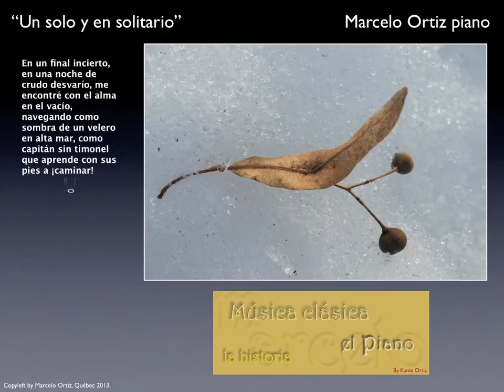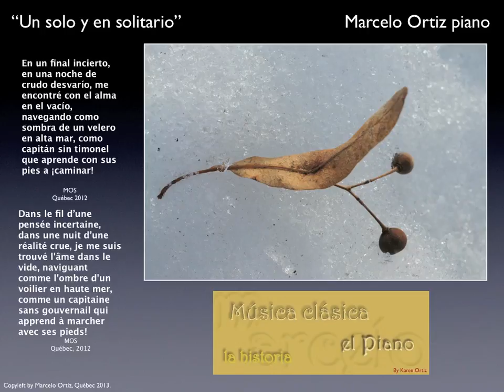Un solo y en solitario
Texte et mélodie par: Marcelo Ortiz, pianiste. Québec-Canada 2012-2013. Photo par Marcelo Ortiz, «les pleines d'Abraham» 2009, Québec-Canada. Image «música clásica» par Karen Ortiz. Texto y música: Marcelo Ortiz pianista, Québec-Canadá, 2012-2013. Foto "Les pleines d'Abraham" Québec-Canadá, 2009. Imagen: "música clásica" por Karen Ortiz.